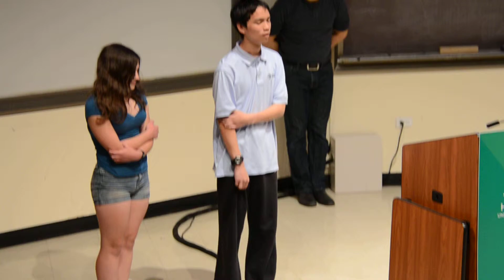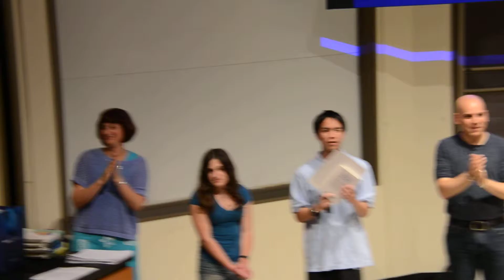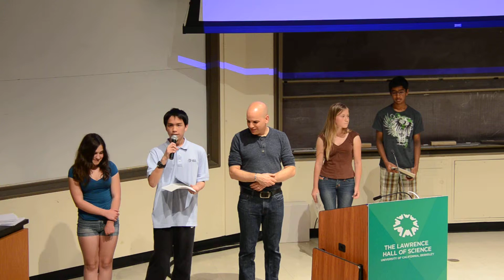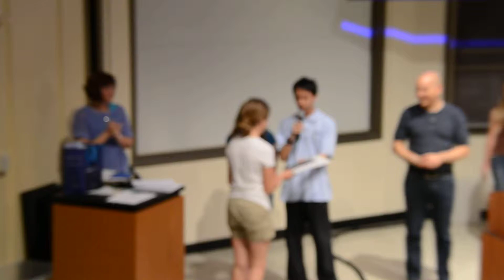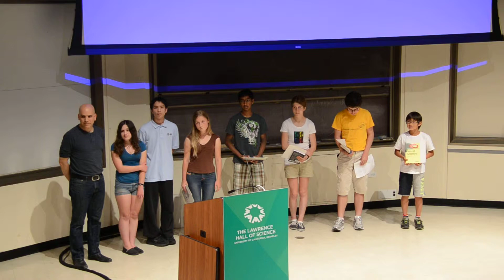BMC Monthly Contest Awards May 2014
Award ceremony for the final monthly contest at the Berkeley Math Circle for the school year 2013/2014.  Guess who won? :)